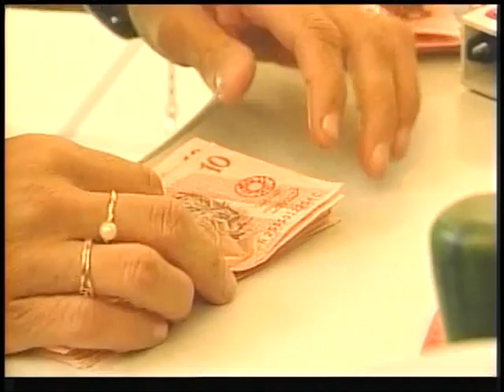Arrecadação bate recorde histórico em fevereiro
Apesar da medida que o próprio governo classifica como conservadora, cortando o orçamento de 2010, a Receita Federal espera uma arrecadação recorde nesse ano. Em fevereiro, foram 53 BILHÕES 540 milhões de reais. O montante inclui os impostos e contribuições federais e as contribuições previdenciárias ao INSS. Ainda segundo a Receita, no primeiro bimestre deste ano a arrecadação totalizou quase 127 BILHÕES de reais, um crescimento real de 13,46 por cento sobre o mesmo período do ano passado.